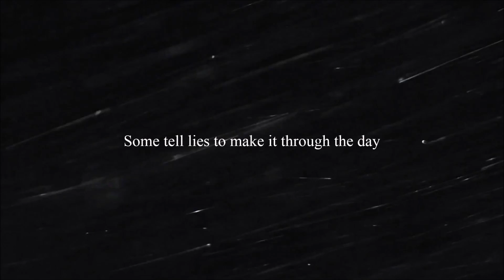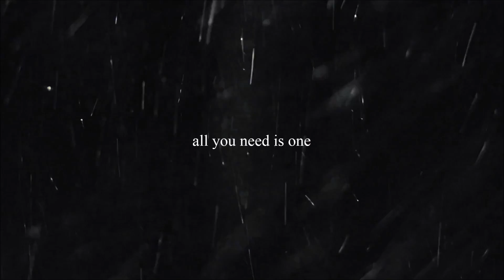Free Audio || Sometimes all you need is one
IMPORTANT!!! RULES/INFORMATION
Rules:
Tell me, when you're going to use the audio.
Credit me with the link to the video and my username.
Give me the link of your finished video.

That's all so, have fun! :)

Original Audio: One Tree Hill

If you like to, you can also tell me your opinion about this, how you liked it and if I should make more of these.